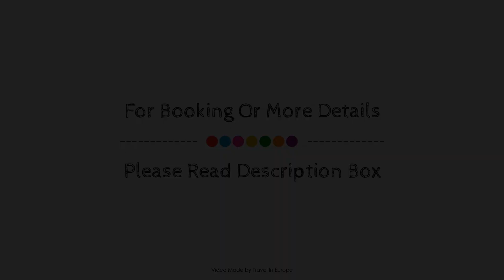Comfort Hotel Aeroport Lyon St Exupery, Colombier-Saugnieu, France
About Property:
Comfort Hotel Lyon St Exupery is perfectly located for both business and leisure guests in Colombier-Saugnieu. Offering a variety of facilities and services, the property provides all you need for a good night's sleep. Service-minded staff will welcome and guide you at Comfort Hotel Lyon St Exupery. Each guestroom is elegantly furnished and equipped with handy amenities. The property offers various recreational opportunities. For reliable service and professional staff, Comfort Hotel Lyon St Exupery caters to your needs.
Searching For
1. Comfort Hotel Aeroport Lyon St Exupery - Colombier-Saugnieu
2. Comfort Hotel Aeroport Lyon St Exupery - Colombier-Saugnieu Virtual Tour
3. Comfort Hotel Aeroport Lyon St Exupery - Colombier-Saugnieu Rooms
4. Comfort Hotel Aeroport Lyon St Exupery - Colombier-Saugnieu Amenities
5. Comfort Hotel Aeroport Lyon St Exupery - Colombier-Saugnieu Videos
6. Comfort Hotel Aeroport Lyon St Exupery - Colombier-Saugnieu Offers
7. Comfort Hotel Aeroport Lyon St Exupery - Colombier-Saugnieu Deals
Audio Credit:
Track Title: Subway Dreams
Artist: Dan Henig